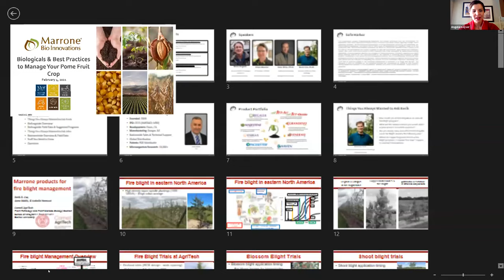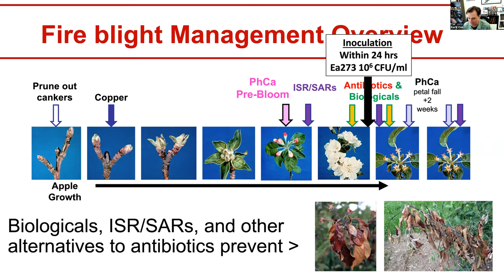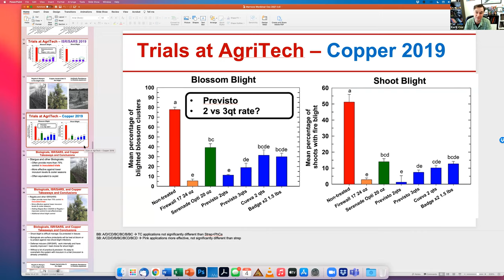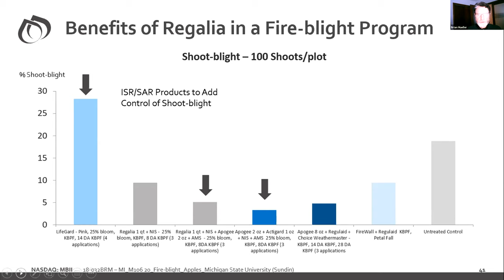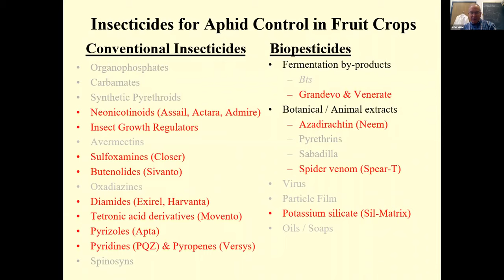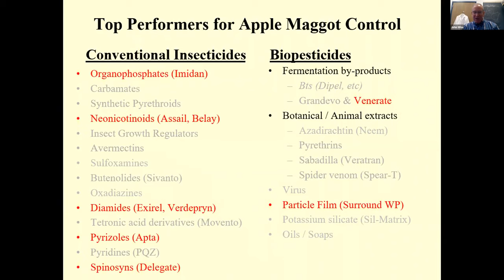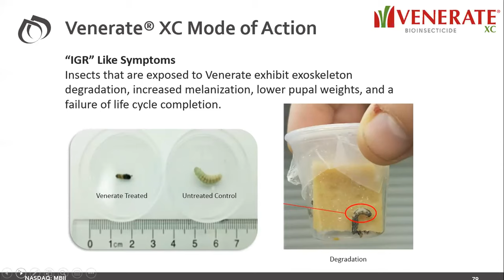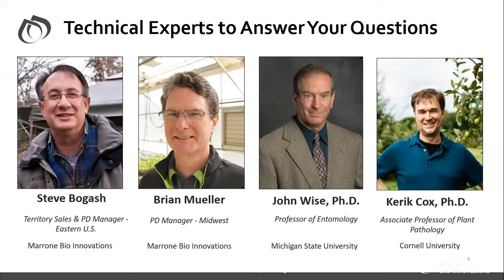Biologicals & Best Practices to Manage Your Pome Fruit Crop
In this webinar biological experts Steve Bogash and Brian Mueller, both of Marrone Bio Innovations, along with pome fruit experts John Wise, Ph.D. of Michigan University and Kerik Cox, Ph.D. of Cornell University, share the latest research on how to use biologicals and best practices to manage your pome fruit crop. Learn about biofungicide